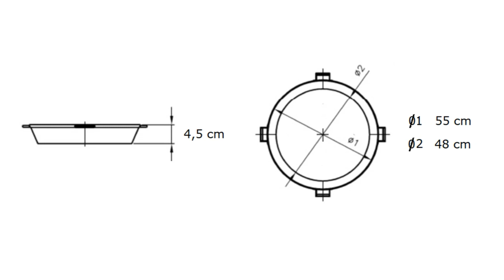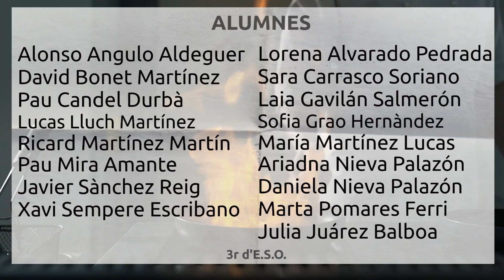VídeoMAT2020. Segueixen sempre els fabricants de paelles els criteris dels cuiners? IES MARE NOSTRUM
3r ESO V. IES Mare Nostrum. Alacant.